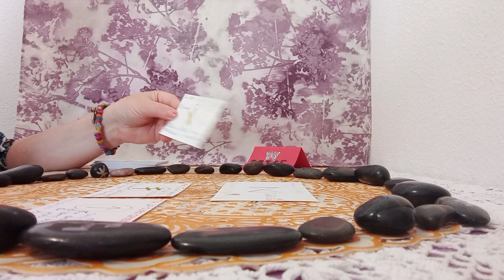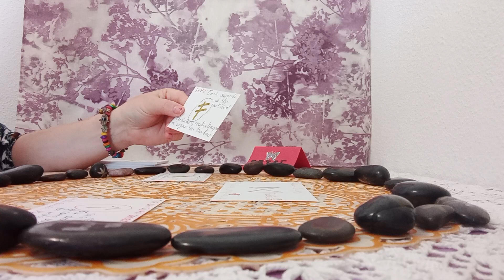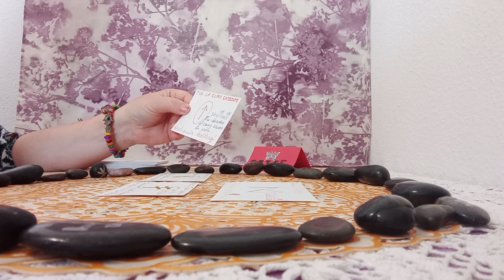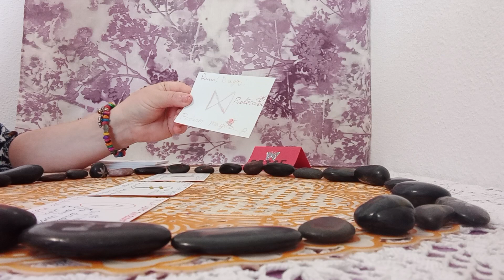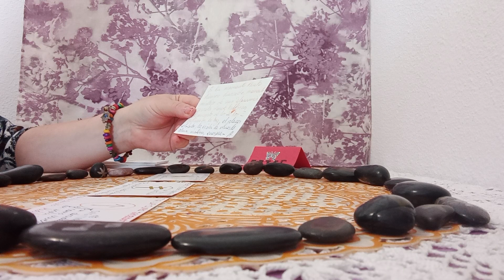UNIVERSO OS GUIA CON LOS MENSAJES DE LAS RUNAS#®️